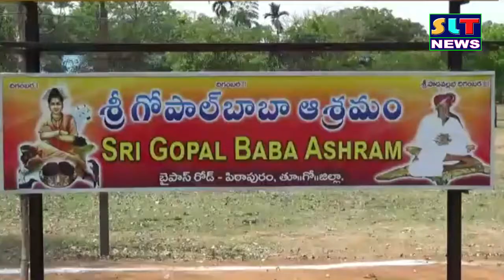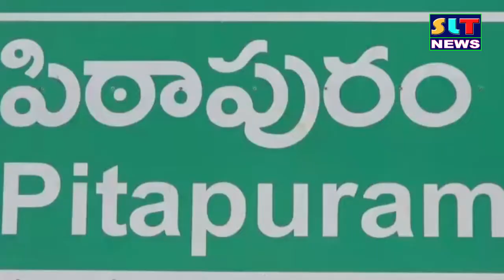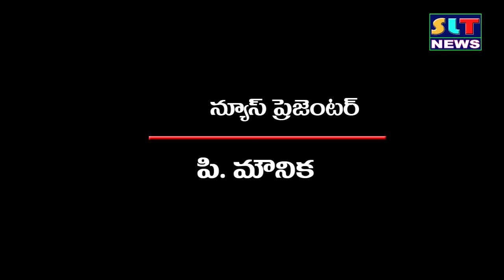SLT NEWS EAST GODAVARI 30 03 2020